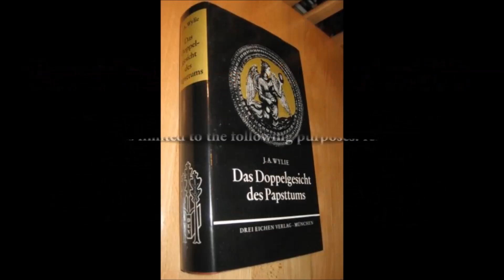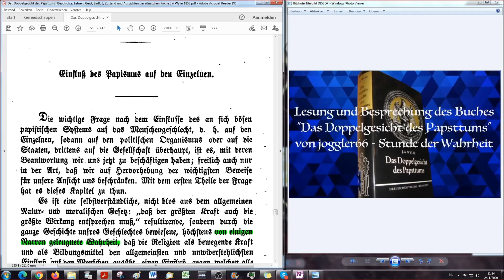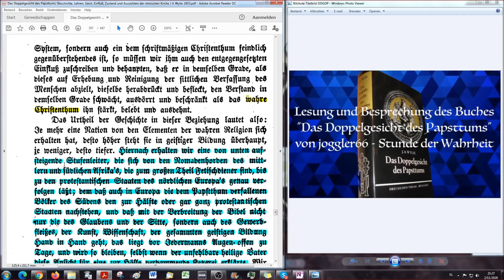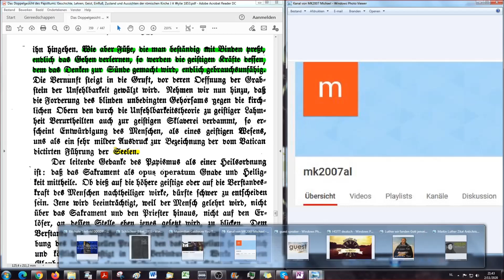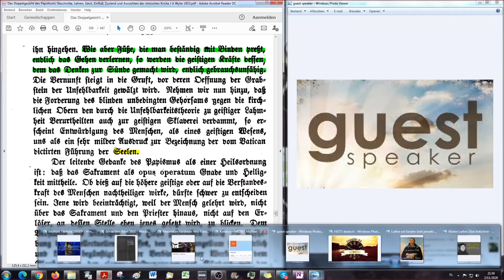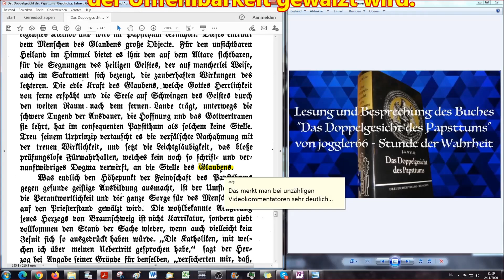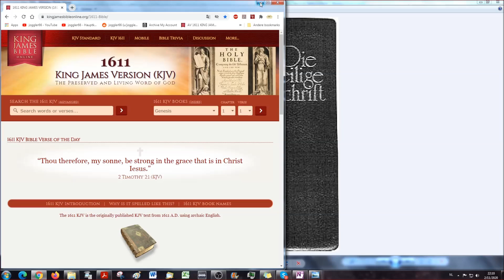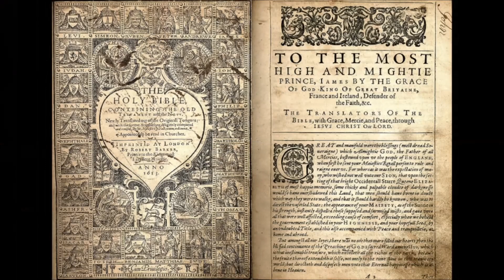DDGDP # 52 Der Einfluss des Papismus auf den Einzelnen - wenn das Denken zur Sünde gemacht wird!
Buchlesung von joggler66 - Stunde der Wahrheit - Kompletter Buchtitel:

Das Doppelgesicht des Papsttums. Geschichte, Lehren, Geist, Einfluss, Zustand und Aussichten der römischen Kirche
J.A.Wylie, 1853

Der Vatikan und das XX. Jahrhundert, Avro Manhattan